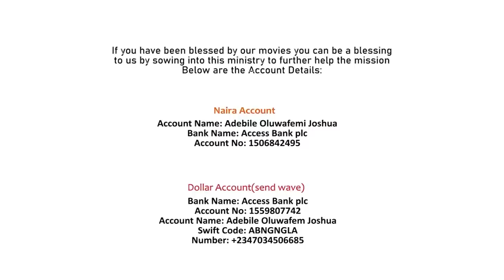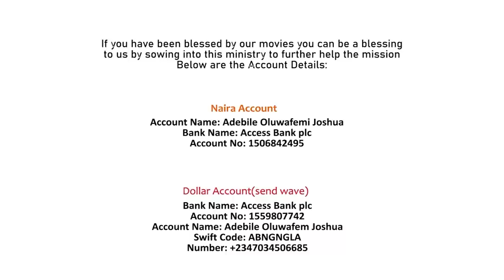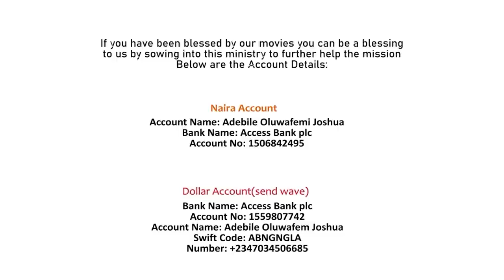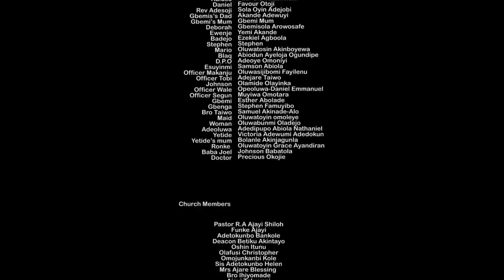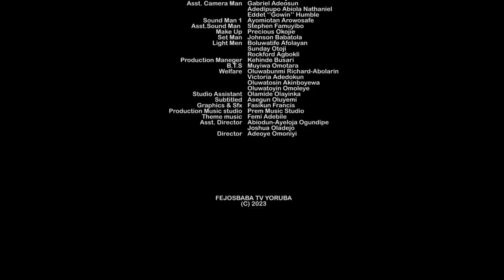BOPE BOYA 3 - Written & Produced by Femi Adebile - Latest Nigerian Movie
Bope Boya is the latest Nigerian movie of Femi Adebile - Fejosbaba TV Yoruba
it is a movie that will bless your life in no small way

To watch other gospel yoruba movies online visit damilola mike bamiloye YouTube channel, ogongo tv, victor olukoju pvo, mike bamiloye movies, ogongo tv etc